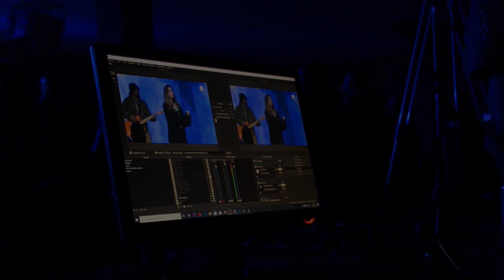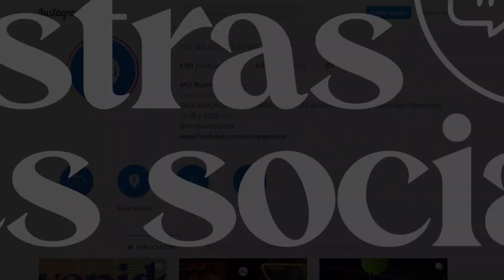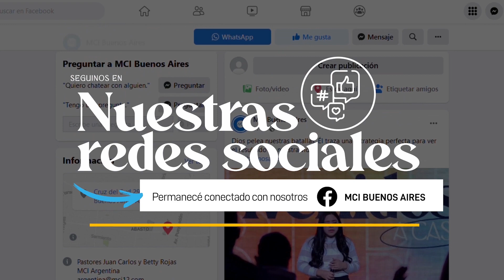Paradigmas | Pra. Emma Claudia Castellanos